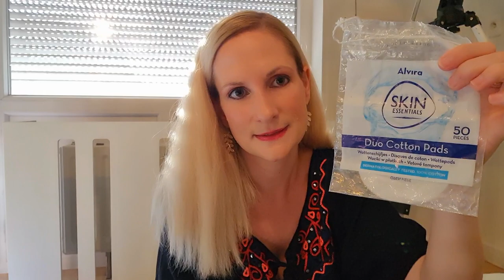Produse Terminate: Bebe, Ingrijire Personala & A Casei & Ce am mai Facut ❤